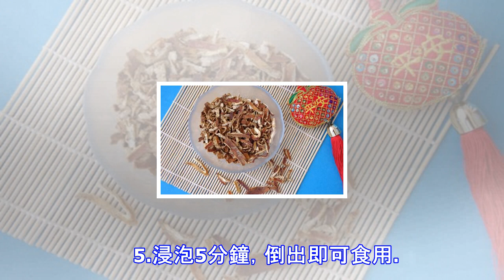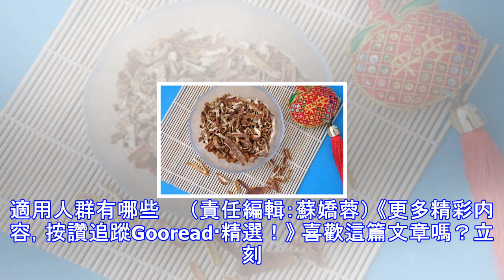陳皮茯苓茶的做法 2種方法簡單又方便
導語 　　陳皮茯苓茶是一道比較常見的藥茶，常喝可以利尿、祛濕等作用。那麼陳皮茯苓茶怎麼做呢？一起來看下吧。　　陳皮茯苓茶是由茯苓、陳皮等製成的一道藥茶。 　　陳皮茯苓茶的做法一、　　材料：茯苓5克，陳皮2克，茉莉花茶3克。　　做法：茯苓、陳皮洗淨，浸透，放人水鍋中，先煎20分鐘，再沖 泡茶葉5分鐘後代茶頻飲。每日1次。 　　陳皮茯苓茶的做法二、　　材料：陳皮2g、茯苓5g、開水300ml。　　做法：　　1.準備好陳皮，若有老陳皮最好。　　2.準備好茯苓。 　　3.將茯苓與陳皮用涼開水沖洗乾淨，陳皮剪碎。　　4.將茯苓與陳皮放進保溫杯，注入開水。　　5.浸泡5分鐘，倒出即可食用。　　陳皮茯苓茶的...